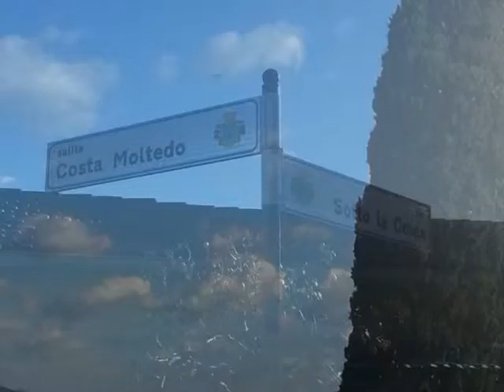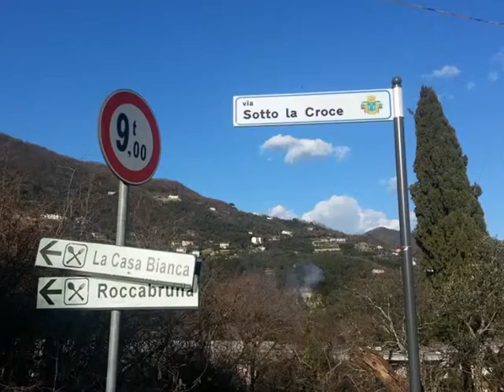Dino e Mario - Savagna, foto di Dino Alloi (4)